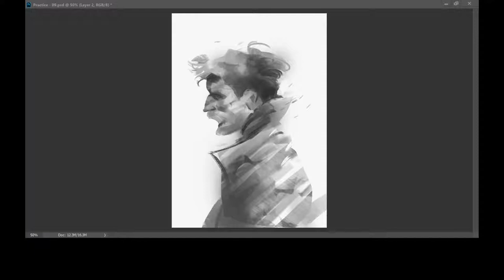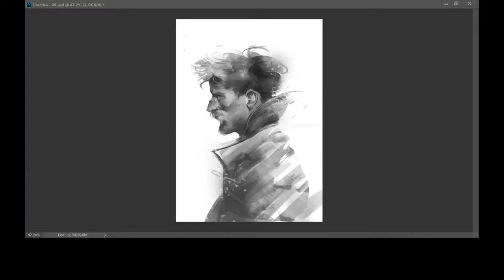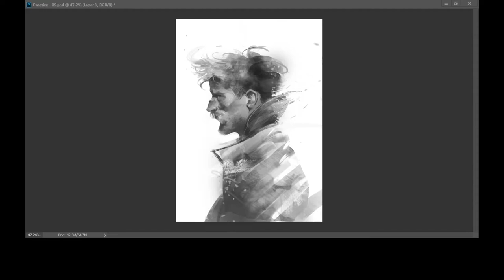Arctic Explorer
Sorry about the gap at 3:30--I forgot to record ):

*** REFERENCE ***

Photography by Yves Borgwardt
Styling Saskia Schmidt
Hair & Make Up Gabrielle Theurer
Model Chris Kightley PMA

*** MUSIC ***

*** MY INFO ***